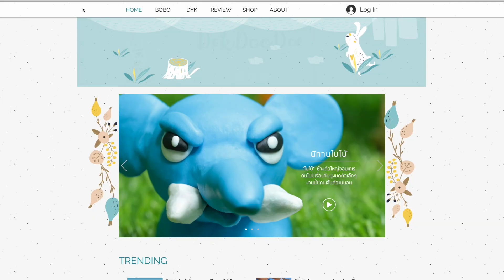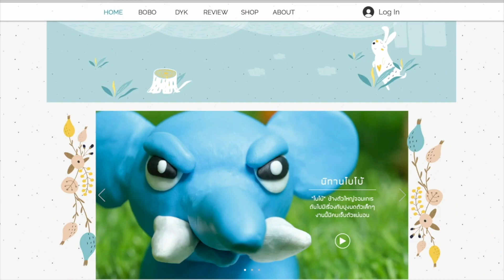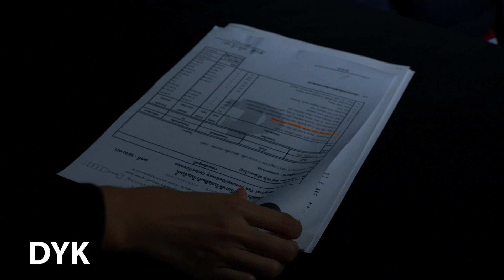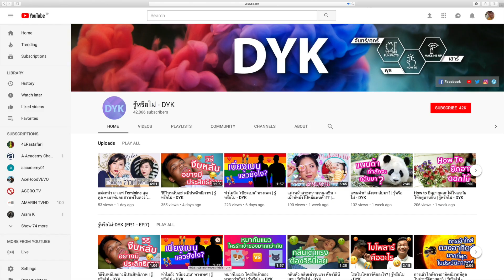วิธีจับโกหกฉบับ FBI | รู้หรือไม่ - DYK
วิธีจับโกหกที่ง่ายที่สุดก็คือ  การสังเกตพฤติกรรม ภาษากาย รวมทั้งวิธีการพูด ซึ่งสำนักสอบสวนกลางของสหรัฐฯ หรือ FBI ก็นำมาใช้บ่อยๆ เรียกว่า Body Language Of Liers แต่ก็ใช้ได้เฉพาะบางคน เช่น
การเคลื่อนไหวของตา
เมื่อคนคนหนึ่งกำลังนึกหรือกุเรื่องอะไรขึ้นมา ดวงตาจะกลับกลอก อยู่ไม่สุข หากเป็นคนถนัดซ้าย ตาจะเหลือบไปทางขวา และหากถนัดขวา ก็จะเหลือบไปทางซ้าย  หรือบางคนก็จะกระพริบตาเร็วขึ้น

หายใจถี่และแรงขณะสนทนา
เพราะขณะที่คนเราโกหกนั้น หัวใจเต้นเร็ว เลือดสูบฉีดแรงกว่าปกติ อันเป็นผลมาจากความวิตกกังวลนั่นเอง

ยืนนิ่ง
โดยธรรมชาติแล้ว ขณะยืนคุยกัน เรามักจะไม่อยู่นิ่ง อาจจะเอียงไปเอียงมา หรือหันไปทางอื่นบ้าง  แต่ถ้าคู่สนทนายืนนิ่งไม่ขยับตัวเลย แสดงว่าเขาหรือเธอกำลังโกหก นี่คือสัญชาตญาณเตรียมพร้อมที่จะหนี หรือต่อสู้

ใช้แตะหรือจับที่ปาก
ในทางภาษากายเป็นที่เข้าใจกันว่า เขาหรือเธอต้องการจะจบการสนทนานั้นทันที หรือไม่ต้องการเปิดเผยหรือพูดความจริงอะไรบางอย่างออกมา

กัดฝีปากหรือเม้มฝีปาก
นี่เป็นอีกกิริยาหนึ่งที่เกิดขึ้นโดยอัตโนมัติเพื่อระบายความเครียดหรือความวิตกกังวล ซึ่งส่วนใหญ่บ่งบอกว่ากำลังปิดบังความจริงบางอย่างอยู่

เริ่มอธิบายเสียยืดยาว
โดยปกติแล้ว คนที่ไม่มีความลับปิดบังจะอธิบายอะไรง่ายๆ สั้นๆ ไม่ยืดเยื้อ แต่หากพบใครที่อธิบายแบบชักแม่น้ำทั้งห้า มั่นใจได้เลยว่ากำลังถูกโกหก